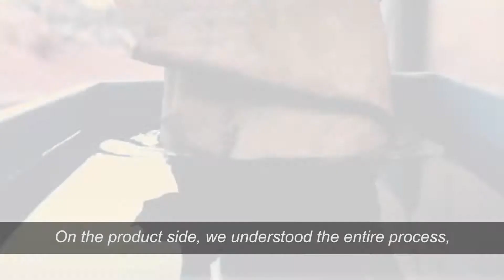Seller of the Month : Desi Hangover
The idea behind the brand was simple – to improve the lives of these artisans who carry the legacy of a centuries-old artform of shoe making by providing a platform for their talent and art to be recognized and appreciated all around the globe. Find Desi Hangover on itsherstore.com